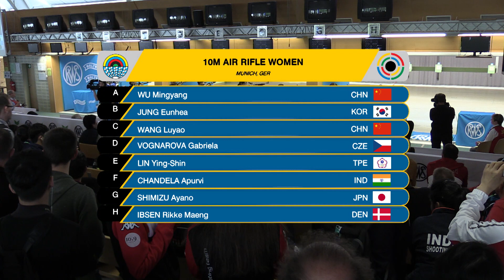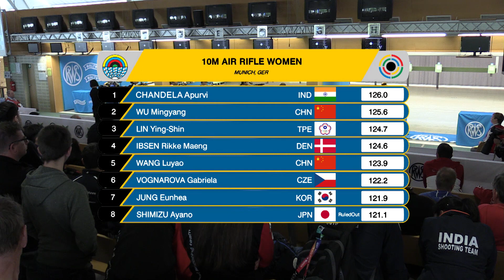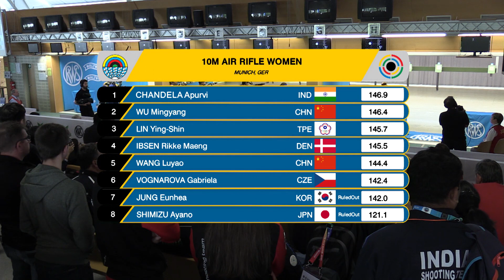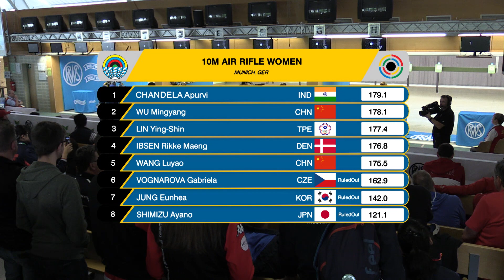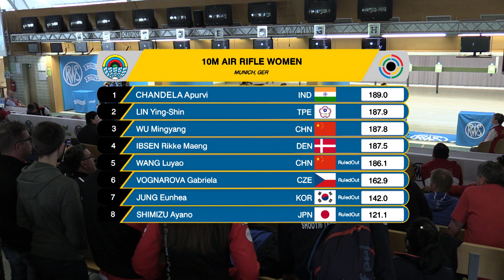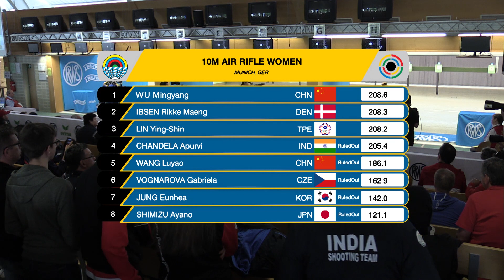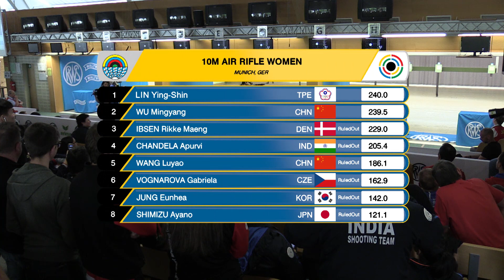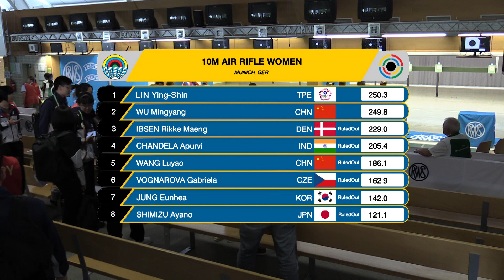10m Air Rifle Women Final - 2018 ISSF World Cup Stage 4 in Munich (GER)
Seven different countries were represented in the final match of the women's 10m Air Rifle event in Munich (GER).